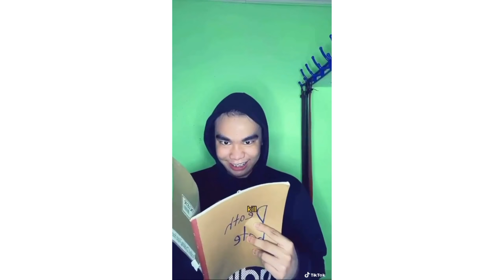AMONG US IN REAL LIFE | part 3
Pls stand by for next video.

FACEBOOK @villanueva Anthony john

NO HATE SPREAD THE LOVE ❤️🌟